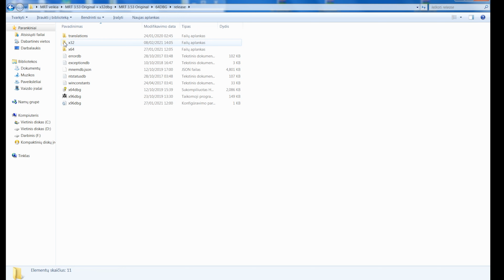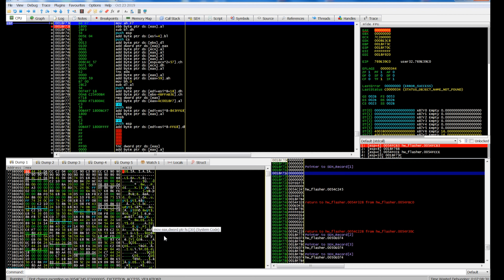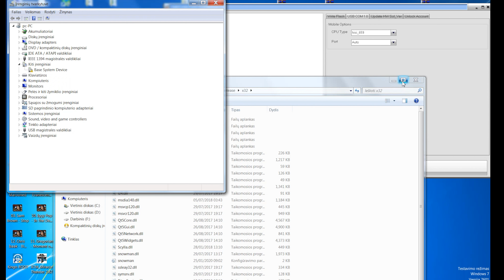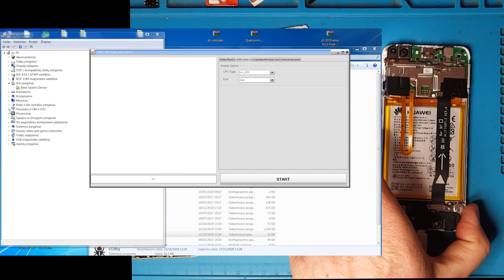Huawei P Smart FIG LX1, FRP Google account unlock TP